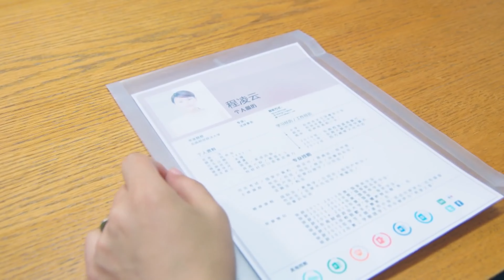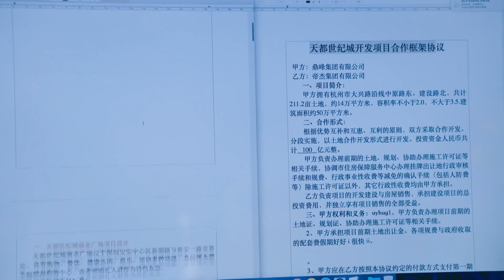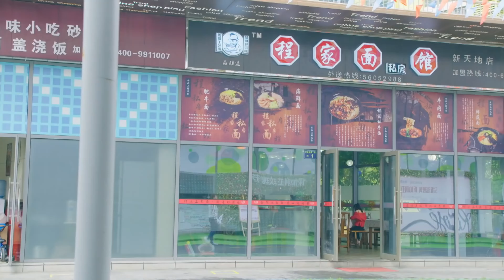EngSub《禁慾總裁不經撩》My Perfect Cinderella 10｜禁慾霸總邂逅性感律師，凹凸惹火的身材令總裁蠢蠢，欲動卻難以跨越心理障礙💔｜青梅竹馬熱烈追求，三角關係下性感嬌妻左右為難💫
📺《禁慾總裁不經撩》My Perfect Cinderella 禁慾霸總邂逅性感律師，凹凸惹火的身材令總裁蠢蠢，欲動卻難以跨越心理障礙💔｜青梅竹馬熱烈追求，三角關係下性感嬌妻左右為難💫，🔥️火熱更新中（18:00pm, GMT+8 二集連播）

💬劇情簡介：
      程凌雲是法學系的高材生，雖然在單親家庭長大，生活清貧，但為人善良，積極樂觀，夢想著成為一名律師。在進入頂峰集團後，面對上司傅軼則的嚴格要求和重重考驗，司凌雲憑藉著自己的努力和堅韌，在各方面都得到了鍛煉和成長。在工作的接觸和交流中，她和傅軼則由開始的爭鋒相對，到彼此了解、相互欣賞，兩人的感情逐漸升溫。這時，司凌雲的身世突然曝光，攪亂了她平靜的生活，她不得不面對新的家庭關係和全新的工作挑戰：難以相處的繼母、心機叵測的對手、刁蠻難纏的情敵。然而在傅軼則的幫助下，她用自己的善良和包容，最終化解了親人之間的矛盾和成見，使他們重新走到一起。同時，她和傅軼則也歷經各種考驗，收穫了一段刻骨銘心的真愛。
🌟主演：朱一龍 /賈青 /李一桐 /李依曉
🔢集數：50集